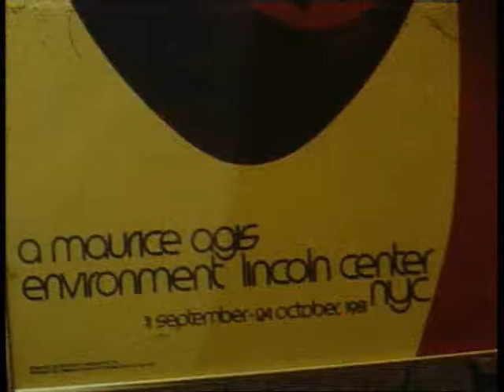Maurice Agis hallucinogenic environment at Lincoln Center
as exhibited in September 1981 at Lincoln Center in New York